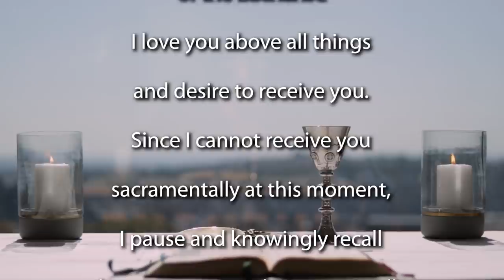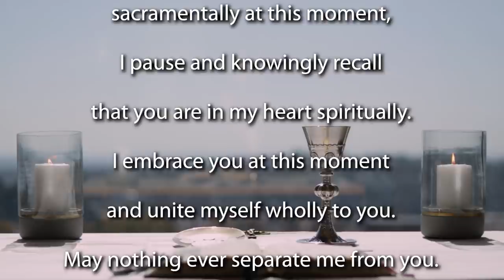Sunday Mass for the 3rd Sunday Advent 2020 - Year B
Join the Jesuit Institute South Africa as they celebrate Sunday Mass for the
 3rd Sunday Advent 2020 - Year B

This morning's Mass is celebrated by Fr Bruce Botha SJ.

You might want to light a candle, making your own Advent Wreath at home, or do something to make this a prayerful time for you all. Our readings for this Mass are:

              First Reading                   Isaiah 61:1-2,10-11
              Psalm                                Luke 1:46-50,53-54
              Second Reading              1 Thessalonians 5:16-24
              Gospel Acclamation       Luke 4:18

Homily (begins at 9:13)

It’s been almost nine months since COVID-19 turned our lives upside down? Nine months since our community of belonging changed from the hundreds you attended mass with physically, to the thousands who are sharing this virtual experience with us.

In this brave new world, we have to ask ourselves what does community mean for us today? What does being present to one another mean? And how can we put flesh on the digital bones of this community? Does our community help us to be missionary disciples of Christ?

Community is not an end in itself. Community has purpose.  Community can bless us, it can enrich us, it can feed us and it can strengthen us, and when it has done all of those things, most importantly, it functions as a John the Baptist for the members of its community by pointing us towards Christ.

John boldly proclaimed that he was not the Christ, that he was just a voice crying out in the wilderness “make straight the way of the Lord”. And so the mission of the community is to point us towards Christ, to teach us about Christ so that when He comes, we may recognize Him, not only in the transcendent glory of the kingdom, but also in the broken and bruised glory of those around us.

If our community truly exists not as an end in itself but to prepare for us mission, then maybe it doesn’t matter where you are in the world right now or whether your community is a virtual one or a physical one, as long as you are being that good news to the poor, as long as you bring the message of freedom and new life to those at the margins of our church and society.

Has my community helped me to be more rooted in my faith?
Has it made me more aware of and attentive to my connectedness to others?
Have I become more gentle, am I more patient, more loving and forgiving?

If not, maybe it’s time to change the channel.